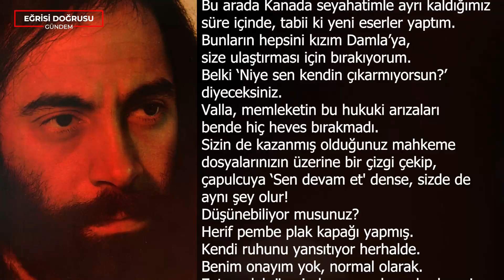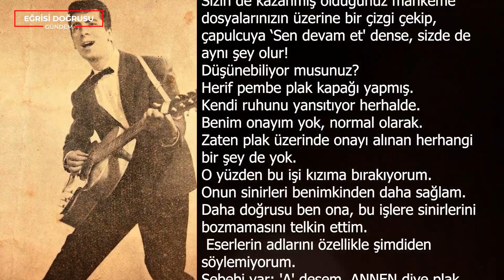Erkin Koray'ın Sitem Dolu Son Mektubu! Çapulcuya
Türk rock müziğinin efsanevi ismi 82 yaşındaki Erkin Koray, uzun süredir yaşadığı Kanada’nın Toronto şehrinde rahatsızlanarak hayatını kaybetti.

Erkin Koray geçen ay dinleyicilerine yazdığı mektupta şu ifadeleri kullanmıştı:
"Canlar! Yaşlanıyoruz herhalde artık… Size bir-iki söyleyeceğim bir şey var, onu da söyleyeyim de… Neme lazım. Bu arada Kanada seyahatimle ayrı kaldığımız süre içinde, tabii ki yeni eserler yaptım.
Bunların hepsini kızım Damla’ya,  size ulaştırması için bırakıyorum. Belki ‘Niye sen kendin çıkarmıyorsun?’ diyeceksiniz.
Valla, memleketin bu hukuki arızaları bende hiç heves bırakmadı.
Sizin de kazanmış olduğunuz mahkeme dosyalarınızın üzerine bir çizgi çekip, çapulcuya ‘Sen devam et' dense, sizde de aynı şey olur!

►Sizler için önerdiklerimiz